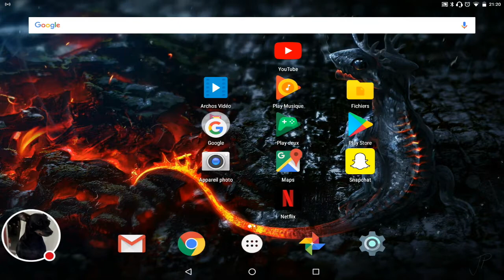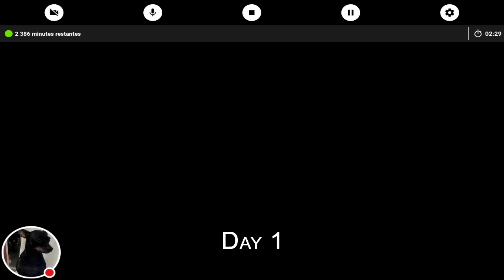Comment bloquer granny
Regardez-moi jouer à Granny !